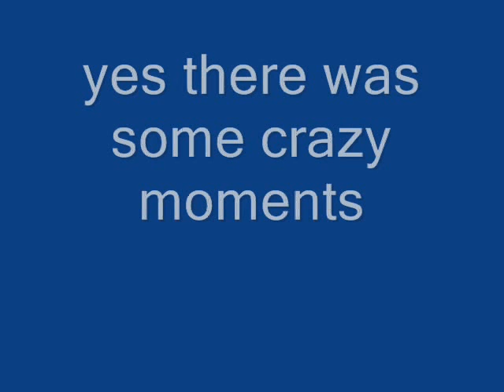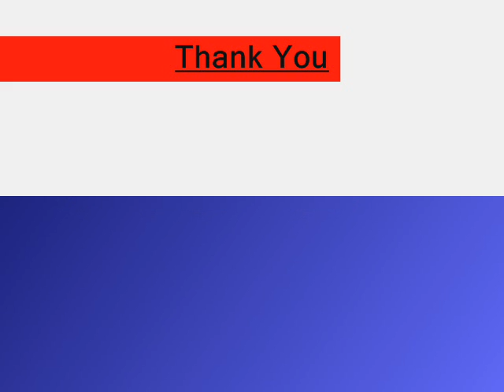st bedes switzerland trip 2006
6th form nd yr switz trip,